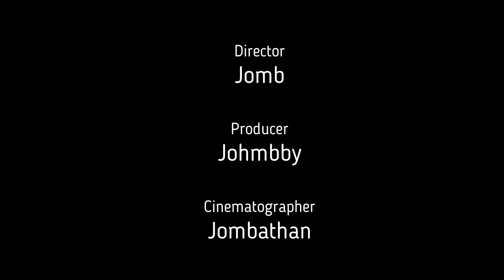Mild amounts of int with the pow pow man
Braincells are an accessory.